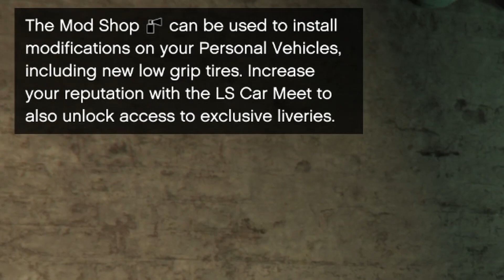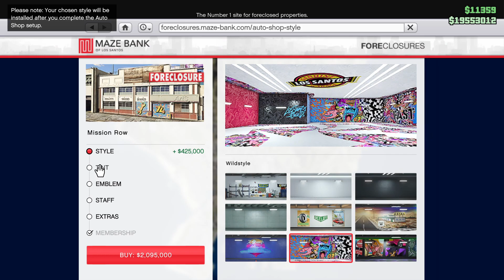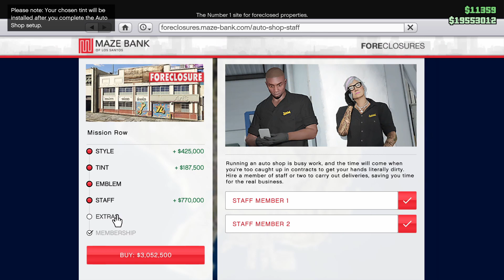Visiting The NEW LS Car Meet & Auto Shop Setup!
I just visited the new LS Car Meet & set up my new Auto Shop!